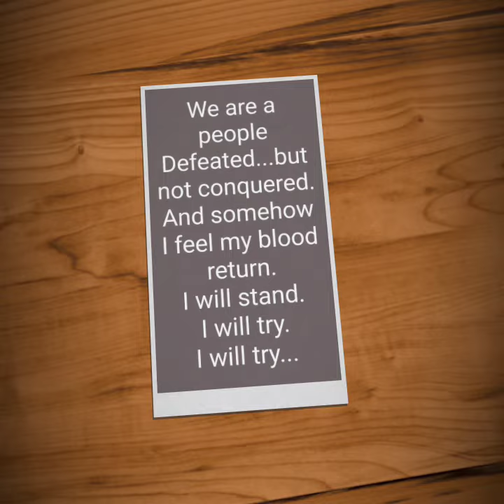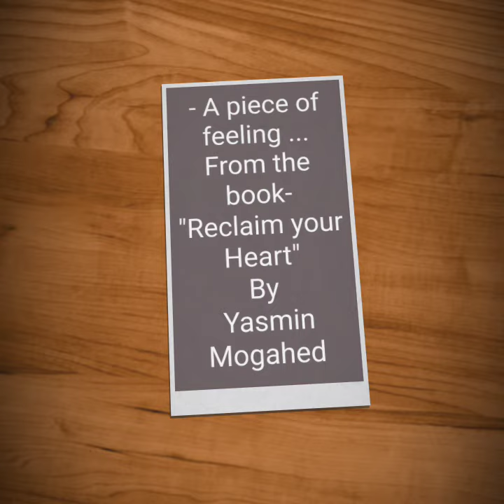I GRIEVE...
By Yasmin mogahed